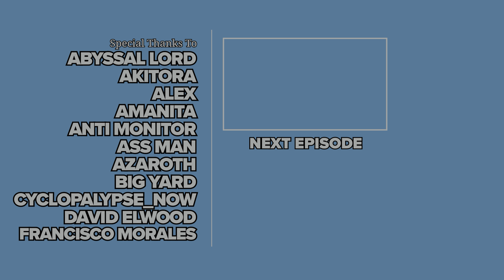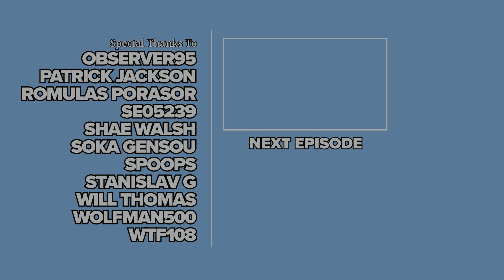Star Wars Jedi: Survivor 100% Cinematic Walkthrough (Jedi Grand Master, No Damage) 11 SHATTERED MOON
I complete the game on hardest difficulty without taking any damage, while finding all collectibles, defeating all optional bosses, unlocking all skills, and achieving 100% map exploration of all planets.

►►► TIMESTAMPS ◄◄◄

► CRATES

11:05 Grip: Harmony
15:31 Weapon Materials: Unique Metal
17:11 Emitter: Harmony
28:42 Music Track: Ground Pulse

► DATABANK ENTRIES

07:17 Shattered Moon: About the Shattered Moon (Entry Number 432)
08:23 Shattered Moon: The Unconvinced (433)
10:31 Shattered Moon: In the Name of Science (434)
14:10 Shattered Moon: Droid Recharging Station (443)
18:51 Shattered Moon: Monitoring Station (445)
26:50 Shattered Moon: Ghosts in the Machine (435)
30:44 Shattered Moon: Lifter Droid (444)
33:50 Shattered Moon: Destroyed Wall (442)
37:05 Shattered Moon: Broken Droid (436)
39:31 Lore: Broken High Republic Device (413) + Lore: The Emergence (412) + Lore: High Republic Satellite Facility (414)
40:27 Shattered Moon: Dagan's Long Shot (451)

► DATADISCS

06:30
15:13
19:04
27:14
27:41
27:46
27:52
29:44
30:57
32:57
33:28

► ESSENCES

11:52 Health Essence
19:32 Experience Essence
30:04 Force Essence

► FORCE TEARS

19:11

► STIM UPGRADES

24:59

► TACTICAL GUIDE ENTRIES

16:52 Bedlam Raiders: Magnaguard (Entry Number 40)
39:31 Bedlam Raiders: Bedlam Raiders Lieutenant (Single-Blade) (38)

►►► BASIC INFO ◄◄◄

Game: Star Wars Jedi: Survivor (2023)
Developed by: Respawn Entertainment
Published by: Electronic Arts
Difficulty: Jedi Grand Master (hardest)
Video Quality: 4K/60 FPS
The game is played on the highest graphic settings with ray tracing. The gameplay is recorded in 1440p and upscaled to 4K using Topaz Video AI.

◘ Complete the game on Jedi Grand Master difficulty while taking no damage.
◘ Find up collectibles (Chests, Databank & Tactical Guide Entries, Priorite Shards, Jedha Scrolls, Datadiscs, Essences, Stim Canister Upgrades, Koboh Seeds, Perks).
◘ Defeat all Legendary Enemies, Optional Bosses, and Bounty Hunters
◘ Unlock all Skills
◘ Achieve 100% map exploration for all planets.
◘ Pet a Bogling.

►►► RELATED WALKTHROUGHS ◄◄◄

◘ Star Wars Jedi: Fallen Order 100% Walkthrough (Jedi Grand Master, No Damage

►►► MODS USED ◄◄◄

►►► RESOURCES USED ◄◄◄

RAM ► G.SKILL 32GB KIT DDR5 6000MHz CL30 Trident Z5 NEO
BOARD ► MSI MAG B650 TOMAHAWK WIFI MAG B650
HEADSET ► SteelSeries Arctis Nova Pro Wireless, Black

►►► CHAPTERS ◄◄◄

00:00 Mantis
05:47 Cargo Loading Deck
08:14 Automated Forge
16:11 Reprogrammed Magnaguard Boss Fight
17:27 Automated Forge
26:19 Assembly Staging
35:36 Superstructure Fabricators
37:38 Drya Thornne Boss Fight
40:13 Superstructure Fabricators